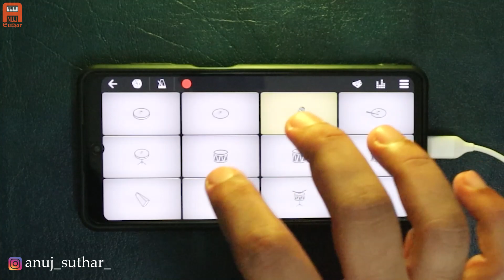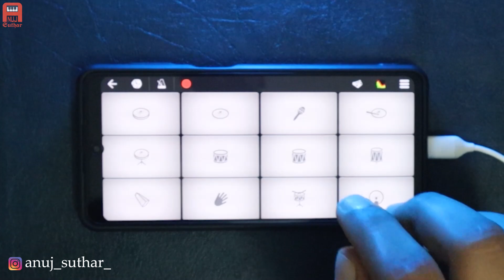Gomi Gomi Gomi Arabic Song | Instagram Reels Song | Instrumental Ringtone | Walk Band | Mobile Piano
Presenting a new video of instrumental Dj Remix music of " Gomi Gomi " Arabic Song in Walk Band App.

Tone : Accordion

Clap + Percussion : (0:01)
Hats : (0:09)
Percussion : (0:17)
Fretless Bass : (0:33)
Accordion : (0:48)
Edm Drum Kit: (1:09)